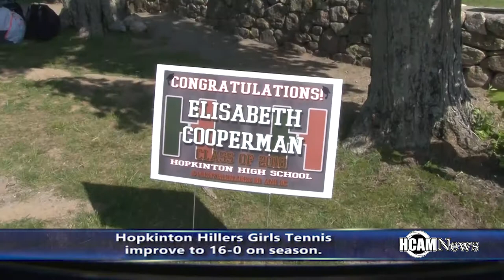Hopkinton Hillers Girls Tennis Improves to 16 and 0 - 5/23/2018